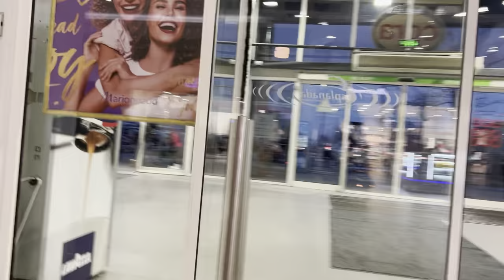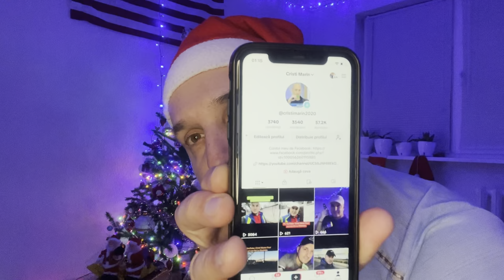Despre Urâțenia Pământului a lui Leo 🔞Banel Nicoliță la Cora cu iubita👀Paparazzo🆘